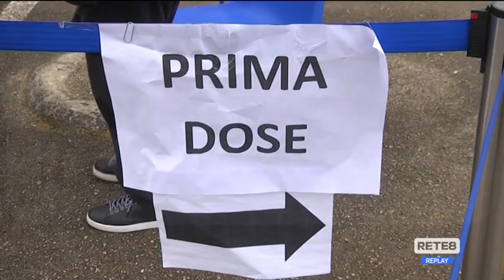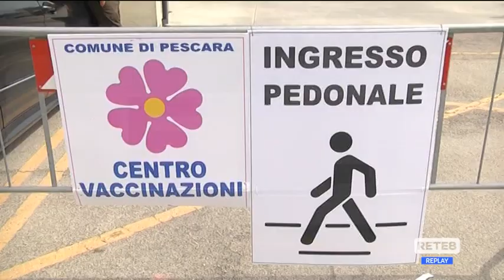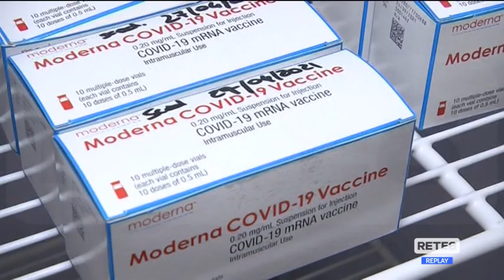Vaccino - Per i ragazzi 12-16 in campo anche i pediatri